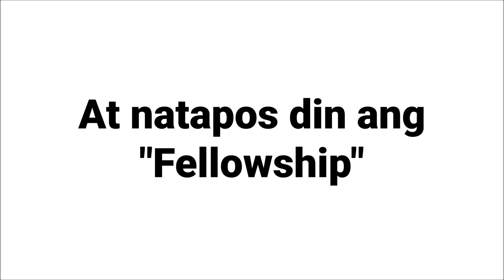Buhay Pinoy Support Worker in New Zealand Part5-Bakit puti ang red velvet cake? Bagong pinoy abroad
Fun Fellowship Of CFC - My Good Brother Dolphy